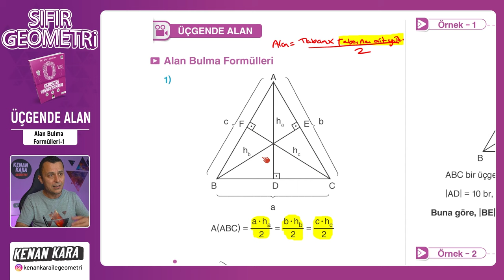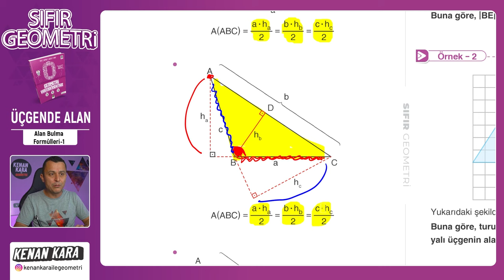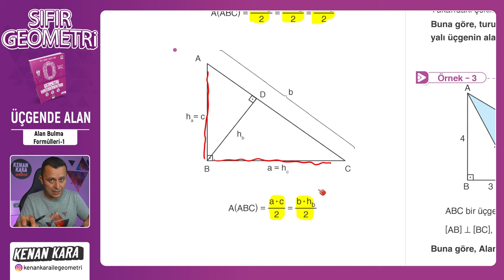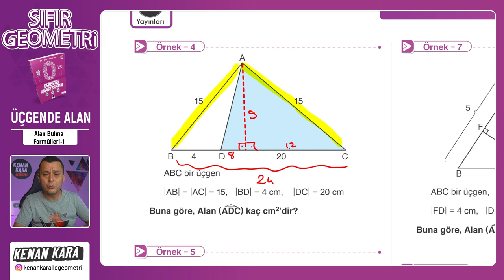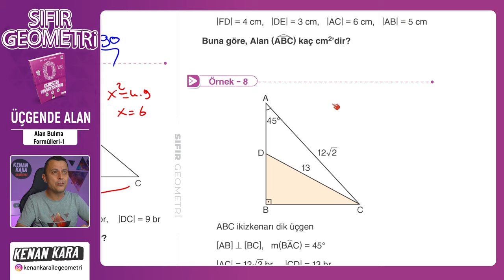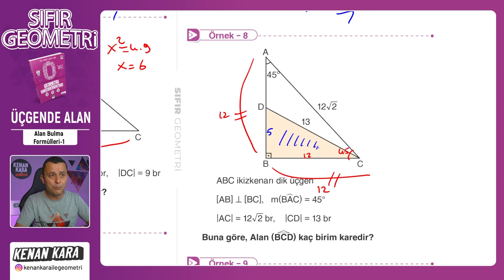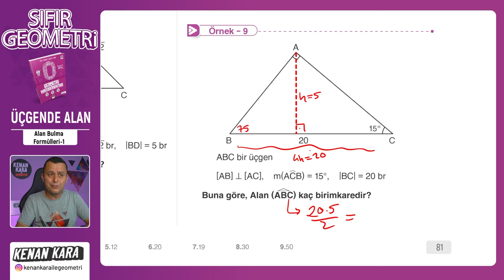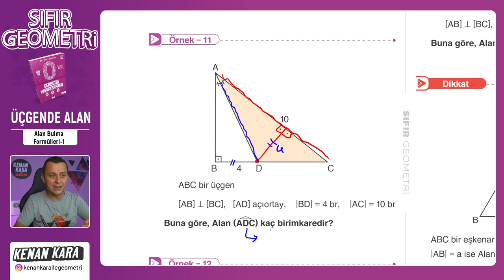Alan Bulma Formülleri-1 | ÜÇGENDE ALAN | F10 YAYINLARI SIFIR GEOMETRİ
F10 Yayınları SIFIR GEOMETRİ kitabında ÜÇGENDE ALAN konusundaki Alan Bulma Formülleri kısmının anlatımı

📄 Bu videodaki konunun anlatımı için PDF (9. Üçgende Alan)
 yakında eklenecek

📄Tanıtım ve İnceleme PDF: